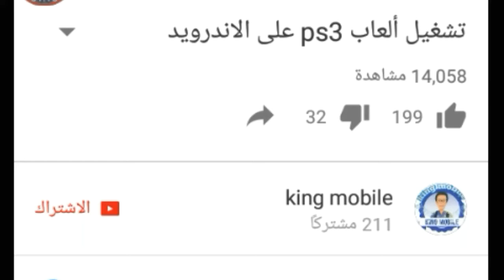حمل لعبة Super Mario Run قبل الجميع وادهشهم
مرحباً لقد شاركت معكم هذا تطبيق فور أن حملته لكي يكون متابعوا قناتنا هم الأوائل الذين جربوا هذه لعبة لا تنسى صلاة الجمعة و الضغط على لايك و اشتراك تقديرا لمجهودنا شكرا
رابط اللعبة

مواضيع أخرى
Best upcoming games 2017
Best upcoming Games and upcoming